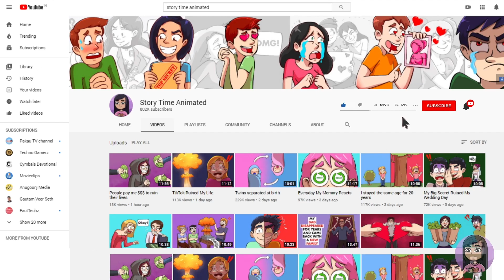Wir haben etwas über unseren Lehrer herausgefunden, das uns für immer Angst machen wird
Damian, Harold und ich waren beste Freunde, seit wir Kleinkinder waren. Unsere Mütter erzählten uns, dass wir uns eines Tages im Park getroffen haben und seitdem sind wir unzertrennlich. Wir gingen alle auf dieselbe Schule und versuchten, auch die gleichen Kurse zu belegen. In unserem zweiten Jahr an der High School erlebten wir das verrückteste Abenteuer unseres Lebens, und alles begann im Naturwissenschaftsunterricht.

Ich möchte schließlich nicht, dass ihr weitere tolle Geschichten verpasst!

Es war ein Montag, der erste Schultag. Wir gingen nach dem Mittagessen ins Wissenschaftslabor und setzten uns zusammen.

"Ich hoffe, Frau Smith unterrichtet unsere Klasse dieses Jahr!" sagte Damian. Er war so aufgeregt.

"Ja, das hoffe ich auch. Wir haben schon lange keine heiße Lehrerin mehr gehabt. Die sehen alle so unscheinbar aus. Ich brauche eine Augenweide. Was meinst du, Carlos?" kicherte Harold, während er mich ansah.

Ich fing an zu träumen. Frau Smith war absolut umwerfend, und sie war einer der Gründe, warum ich in diesem Jahr Naturwissenschaften gewählt hatte. Aber meine seeligen Gedanken hielten nicht sehr lange an. Meine Tagträume wurden jäh unterbrochen, als ein ernst aussehender alter Mann durch die Tür kam.

"Willkommen im Naturwissenschaftsunterricht! Ich bin euer Lehrer, Herr Carter. Ihr habt vielleicht schon von mir gehört. Ich bin der beste Lehrer hier. In meiner Klasse ist noch nie jemand durchgefallen. Ich habe viele Preise gewonnen und mir wurden Jobs auf dem ganzen Planeten angeboten, aber ich habe mich entschieden, an dieser Schule zu bleiben, um euch Kindern zu helfen." lachte er.

Es stimmte. Er war der angesehenste Lehrer an unserer Schule und wir hätten uns geehrt fühlen müssen, in seiner Klasse zu sein. Aber stattdessen waren wir nur frustriert.

"Wo ist Frau Smith?" jammerte Damian.

"Sie ist nach Alaska gezogen. Sie hatte es satt, dass ihr Teenager über sie fantasiert. Außerdem sehe ich genau so gut aus." Herr Carter grinste.

Wir hörten Stöhnen im ganzen Klassenzimmer. Der Rest des Tages verging wie im Flug und nach der Schule gingen wir zu mir nach Hause, um Videospiele zu spielen.

Das war unsere einzige Möglichkeit, uns nach so einem enttäuschenden Tag zu entspannen.

"Hey Hosenscheißer!", sagte mein älterer Bruder Johnathan, während er unser Spiel unterbrach und sich unsere Schüssel mit Snacks schnappte.

"Wie war die Schule?", fragte er.

Wir pausierten unser Spiel und ich holte mir meine Schüssel von ihm zurück.

"Die Schule lief super, bis wir herausgefunden haben, dass Herr Carter unser Wissenschaftslehrer für dieses Jahr sein wird." Harold stöhnte. "Hast du Frau Smith gesehen? Ich habe den ganzen Sommer von ihr geträumt, nur um von diesem alten Mann und seinen lahmen Witzen begrüßt zu werden. Davon werde ich mich nie erholen."

"Herr... Carter?" fragte Johnathan mit besorgtem Blick.

"Ja. Kennst du ihn? Was ist denn los?" fragte ich.

"Ich weiß nicht. Der Typ ist einfach seltsam. Vor ein paar Jahren war ich in seiner Klasse. Eigentlich war alles in Ordnung - er ist ein lustiger Kerl. Aber eines Tages fing meine Freundin Yuri an durchzufallen. Herr Carter lud sie zu sich nach Hause ein, um ihr Nachhilfe zu geben. Er sagte, er wolle wirklich sichergehen, dass sie seinen Kurs und schließlich ihre Abschlussprüfungen bestehe. Also ging sie hin", sagte er, dann wurde er still und sah aus, als würde er ins Leere starren.

"Und dann?" fragte ich.

"Und dann... na ja... Yuri war nie mehr dieselbe. Nach nur einer Nacht Nachhilfe hat sie jede einzelne Prüfung und Aufgabe danach mit Bravour bestanden. Aber sie veränderte sich. Früher war sie eine glückliche, quirlige Seele, aber wenn sie zum Unterricht kam, wirkte sie stumpf und leblos. Sie hatte diesen kalten, traurigen Blick in ihren Augen. Es war fast so, als wüsste sie nicht mehr, wer ich bin."

"Vielleicht liegt es daran, dass du so ein Versager bist!" lachte ich.

Die Jungs und ich beachteten seine Geschichte nicht und setzten unser Spiel fort.

Die nächsten Wochen in der Schule waren ganz gewöhnlich. Wir machten mit unserer üblichen Routine aus Schule, Zuhause und Videospielen weiter.

Dann, eines Tages, bekam Harold eine seiner Aufgaben von Herr Carter zurück, der ein bisschen wütend aussah.

"Harold, du gibst dir keine Mühe mit deiner Arbeit. Das ist das vierte Mal, dass ich dir eine Sechs geben muss. Ich denke, du schuldest mir eine Art Erklärung", sagte er.

"Ich schätze, ich verstehe diesen Wissenschaftskram nicht wirklich. Ich habe sowieso nicht vor, irgendetwas davon zu machen, wenn ich mit der Schule fertig bin. Ich will Architekt werden! Außerdem bin ich nur in diese Klasse gekommen, um Frau Smith anzustarren." erwiderte Harold.

"Wir sehen uns nach dem Unterricht." sagte Herr Carter kalt und ging weg.

Nach dem Unterricht warteten Damian und ich draußen auf Harold.